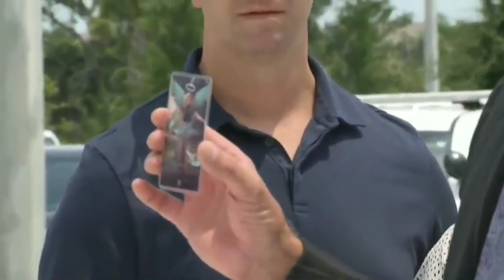Petito & Laundrie Press Conference After 1st Pre-Trial Hearing